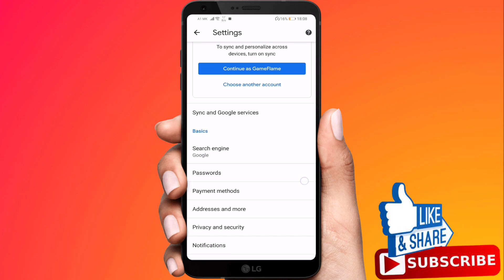How To Disable Google Safe Search On Mobile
How To Disable Google Safe Search On Mobile, How To Turn Off Google Safe Search on Phone, Disable Google Safe Search On Android, Disable Google Safe Search On iPhone.

This video explains how to disable Safe Search on google chrome on mobile includes android and ios devices.

Google Safe Search is an algorithm created by Google to filter objectionable or inappropriate content. It is widely used by search websites designed for children, also know as kid-friendly or kid-safe search sites.